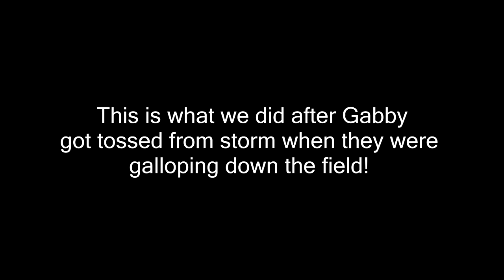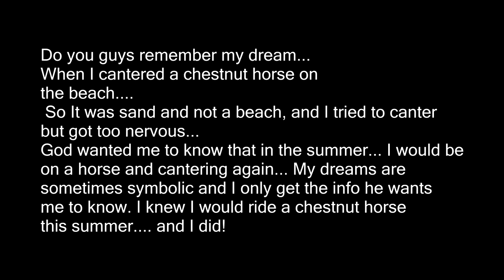CANTERING A CHESTNUT MARE AND EXTREME OBSTACLE COURSE ON STELLA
DaybyDayVlogs
110 North Front Street - A3,
Suite #213
Belleville, Ontario, K8P 0A6
Canada